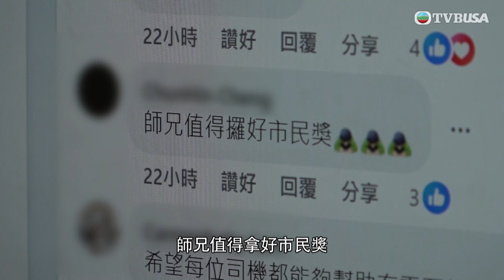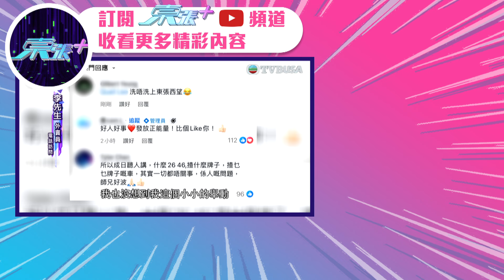東張西望｜網民一致大讚外賣員落車出手，攙扶誤闖馬路的視障人士回到行人路！｜TVBUSA｜民生